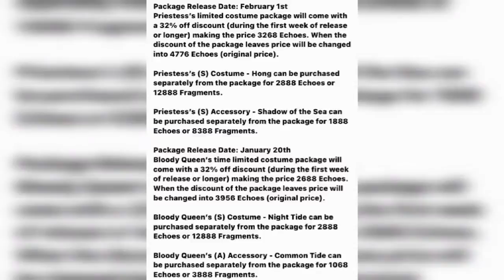Everything That Comes To Manor On Jan 20th || Essence 3 || Bloody Queen || Priestess || Identity V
IGN: ~BabyGurl~
ID: 27911769

Heyy Guyss,

Love y'all 💕

Whoever wants to play w me feel free to add me in Idv. I'm looking forward to play w y'all 🤗❤